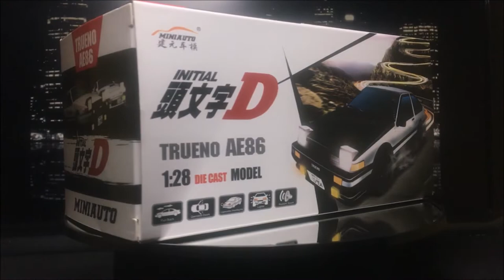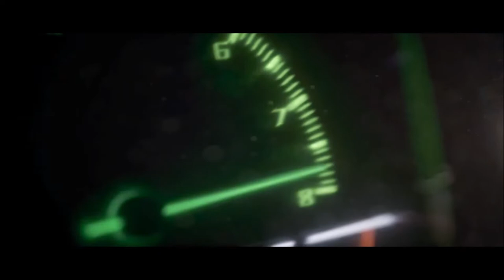Initial D Trueno Ae86 Toy Unboxing and Review